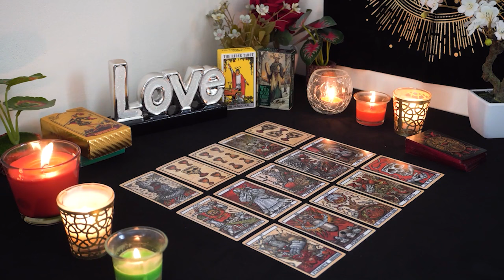GEMINI💘 They Now Realize What They Lost Gemini!!!💔And They Can't Get You Off Their Mind...